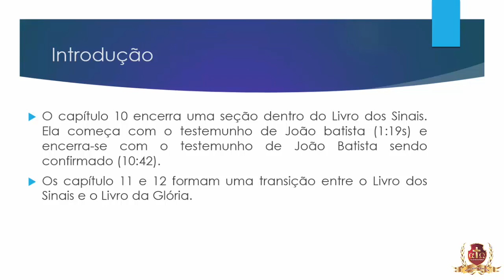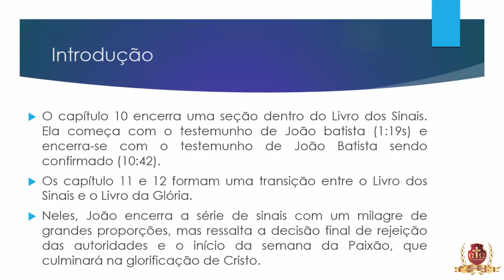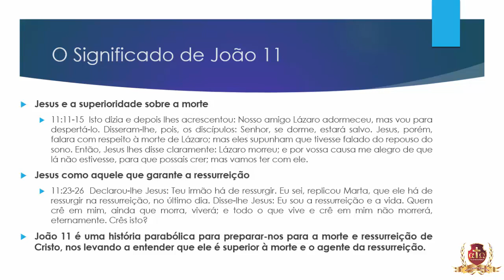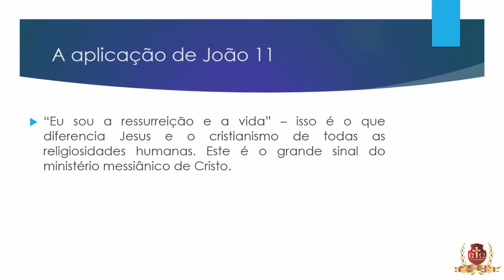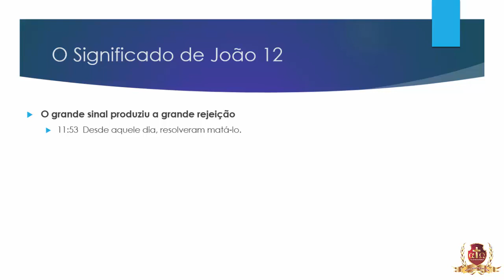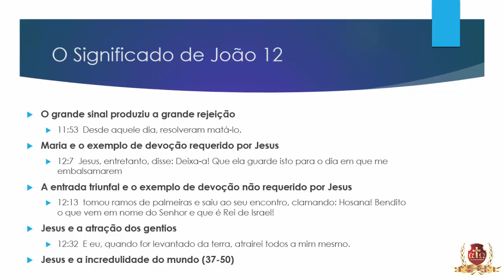Análise do Evangelho de João 10/15 Antonio Neto